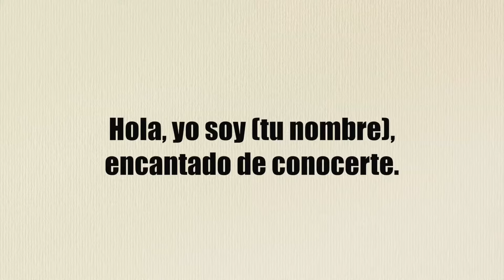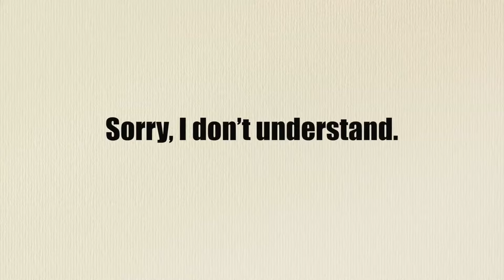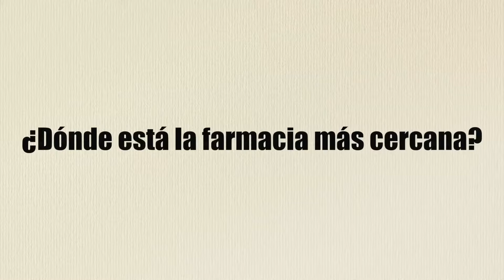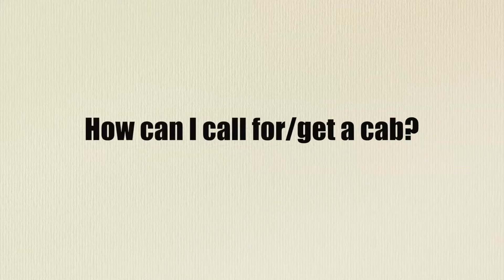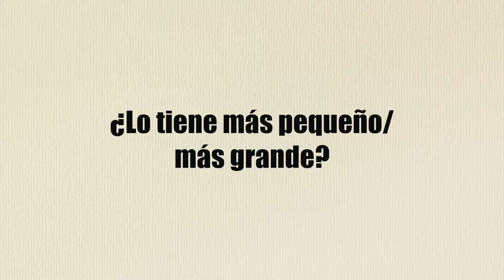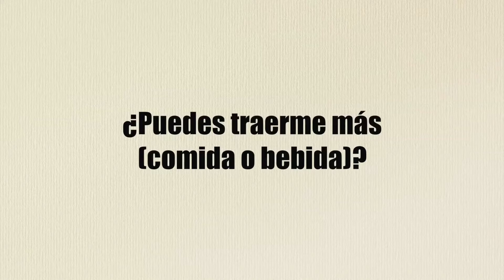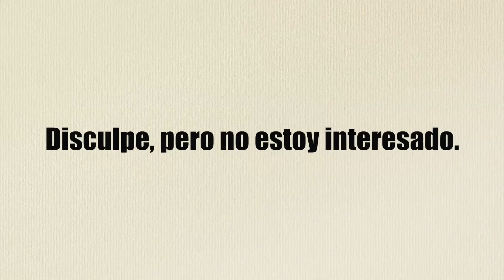30 Useful Spanish Phrases for Travel | Spanish Travel Phrases and Vocabulary 🌞 🤩 🌞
30 Spanish Phrases for Travel that you MUST KNOW. Travel vocabulary Spanish,  great airport Spanish vocabulary, Spanish phrases for traveling to Mexico.

Lingo Mastery brings you 30 Useful Spanish Phrases for Conversation and overall get around as a lost tourist in a Spanish speaking country.